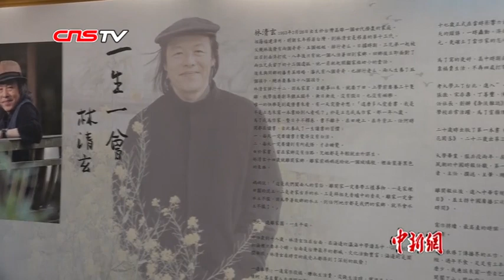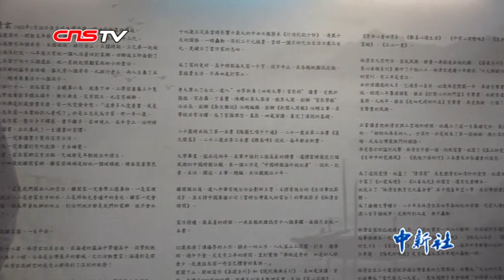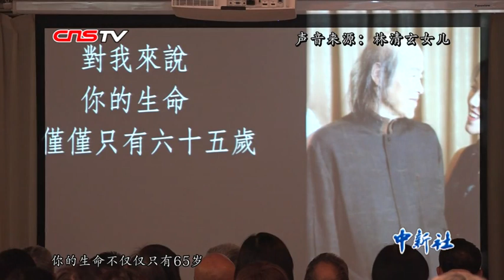作家林清玄告别式在台北举行 女儿以文字追忆父亲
65岁的林清玄走了，1月27日，林清玄告别式在在佛光山台北道场举行，这位知名作家的亲朋好友从海内外前来，向遗像鞠躬、告别。在告别式的生平介绍影片中，林清玄的女儿用文字追忆与父亲的旧日时光：“你的文学跨越时空与距离，让所有人在想念你的时候，随时都可以和你相见。”